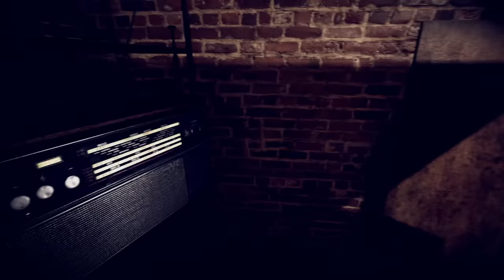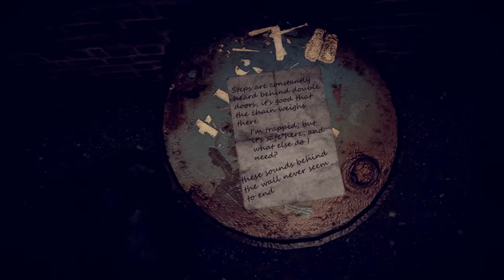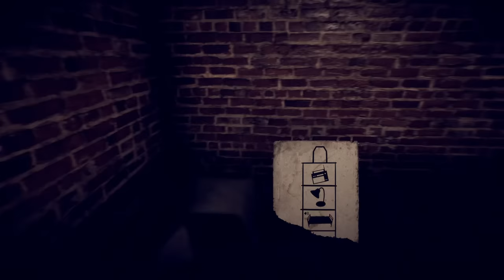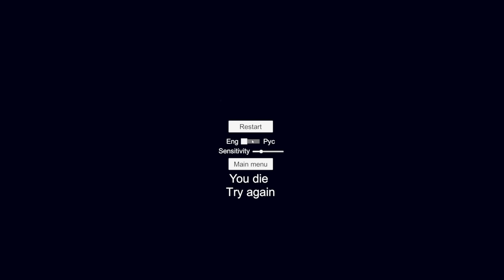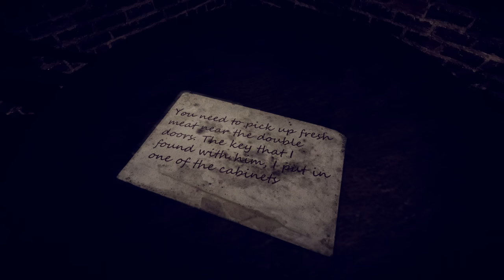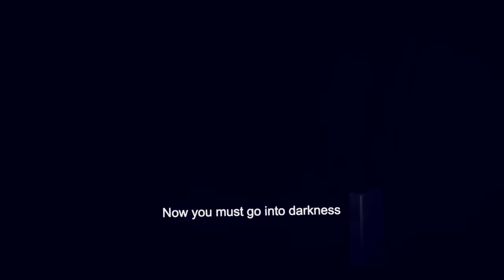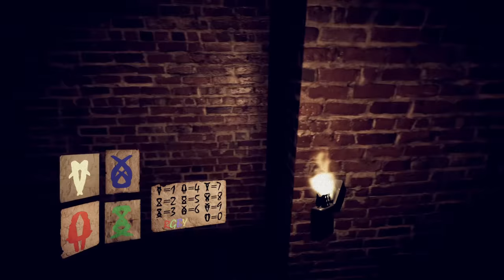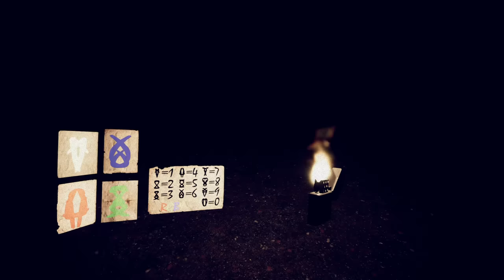Trapped - Rats in a Maze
By the creator of From the Darkness, Trapped is a short simplistic horror game with a thick air of existential dread.